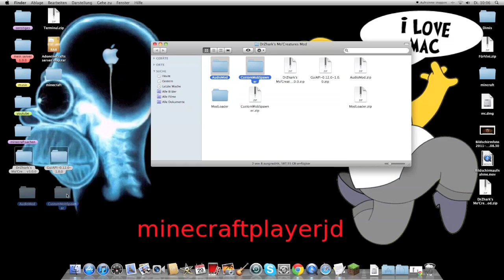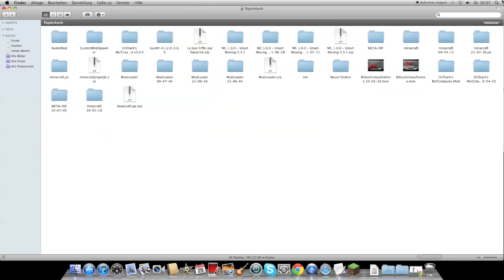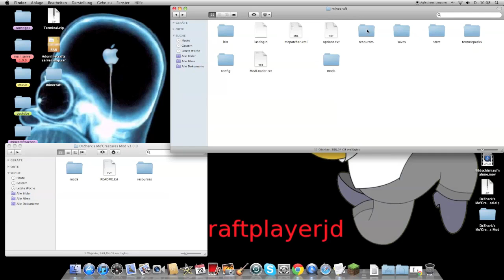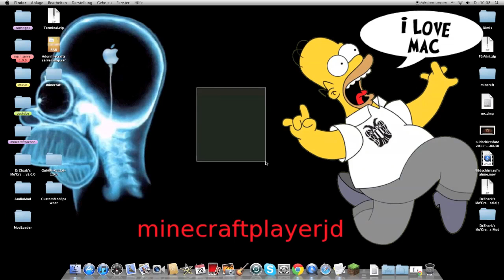minecraft DrZhark's Mo'Creatures Mod (1.0.0) (mac/windows)